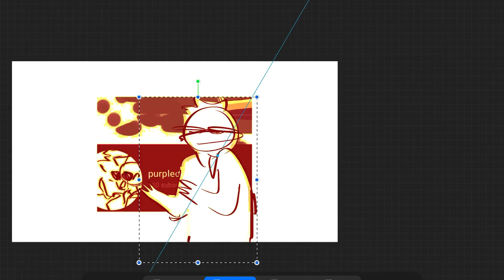I have a hundred subscribers now I guess?????????